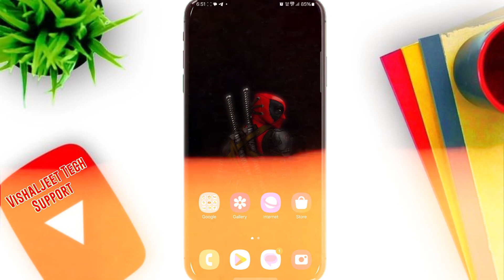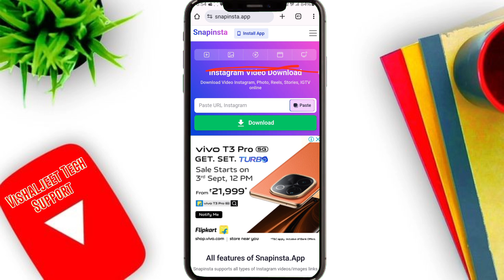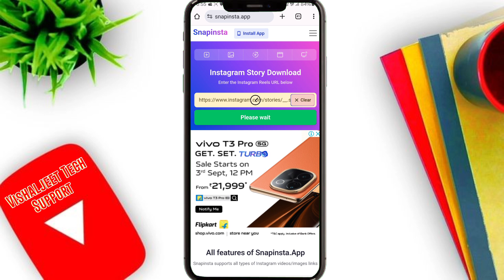Instagram Story को कैसे Download करे ? How To Download Instagram story's in gallery ? 2024 update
Are you looking for a quick and easy way to download Instagram Stories? Look no further! In this video, we provide you with a step-by-step guide on how to effortlessly save your favorite Instagram Stories directly to your device. Whether it's a friend's memorable moment or your own creative content, our tips and tricks will help you capture and keep those fleeting stories forever.

Join us as we explore various methods, including using apps and websites that make the process smooth and hassle-free. Plus, we’ll share important tips to ensure you respect privacy settings while downloading stories.

Watch now and learn how to download Instagram Stories easily!